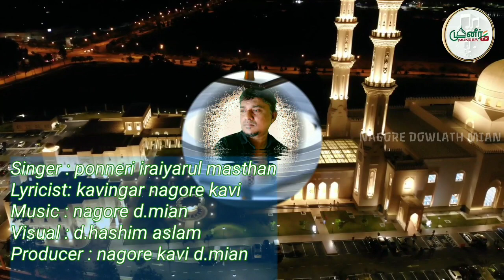oru paatta vachu tamil new song 2021 nagore d.mian nagore kavi iraiyarul masthan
Song : oru paatta vachu
Singer : ponneri iraiyarul masthan
Lyricist: kavingar nagore kavi
Visual : d.hashim aslam
Producer : nagore kavi d.mian

Camera
Nagore D.hashim aslam

visual
Nagore Abdul Faris

Editing
Nagore D.Md.hussain thambi

Please
comments

OUR YOUTUBE CHANNEL thankyou D.mian
Composer...
l